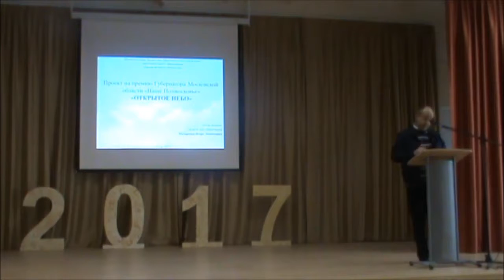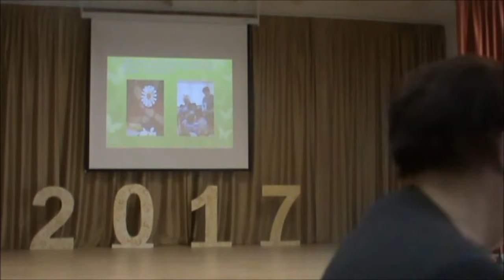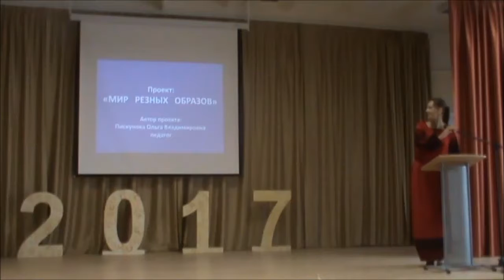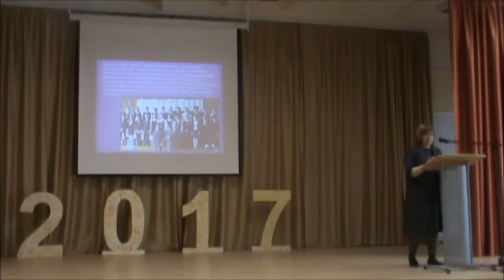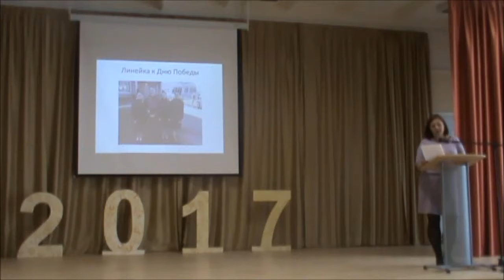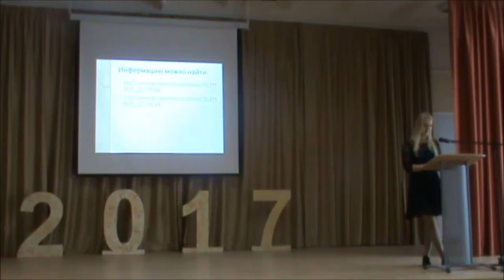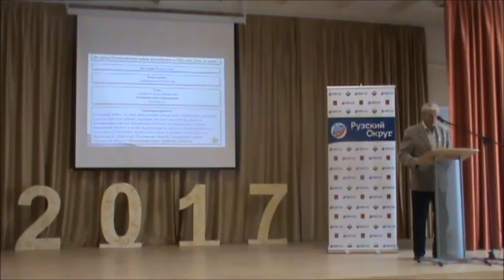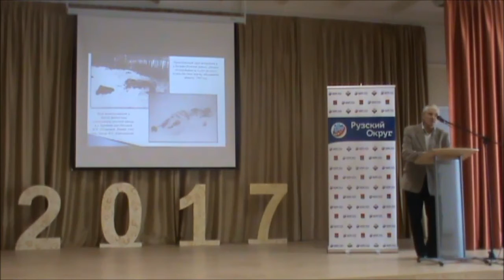«Наше Подмосковье-2017». День первый. 1/4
28 и 29 августа в гимназии №1 города Руза состоялась защита проектов на премию Губернатора Московской области «Наше Подмосковье-2017».

Читать целиком: Ружане защитили лишь треть проектов на премию «Наше Подмосковье» | Сайт города Руза, Рузский район